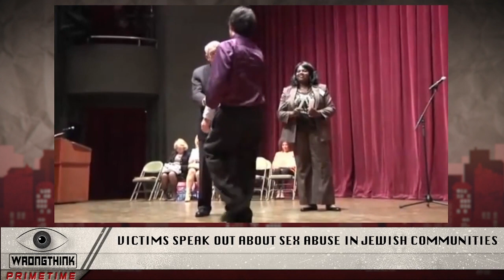Why do they have Tunnels? - Ἅmἀlek exp0sed